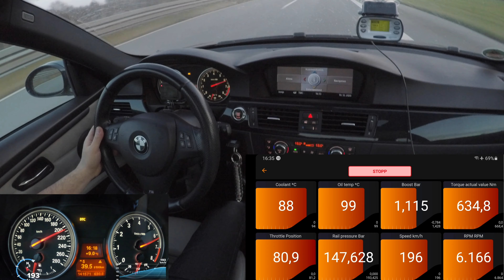BMW 335i E92 N54 MHD Stage 2 100-200 KMH Zeiten auf der Autobahn korrigiert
Heute gibts wieder ein paar Zeiten und zwar von:

🏎: BMW 335i e92 n54
🕖: 100-200kmh : 8,77Sek (Korrigiert)
🐎: Leistung MHD Stage2  460PS XXXNM
🕹: 6-Gang-Schaltgetriebe
⚖️: 1650Kg EG-Norm
🙍🏻‍♂️: 1 x 85kg
👟: Reifen 225/35/19, 255/30/19 continental sport 6
🌤: Temperatur 8,5
⛽️: Aral Ultimate 102 Oktan 50% Tankinhalt
📟: VBOX Sport 20Hz
⚒: Umbauten DP leer, Wagner 2 LLK, charge pipe, NGK Kerzen, ngk zundspulen, St xta gewindefahrwerk, MHD Stage 2+.